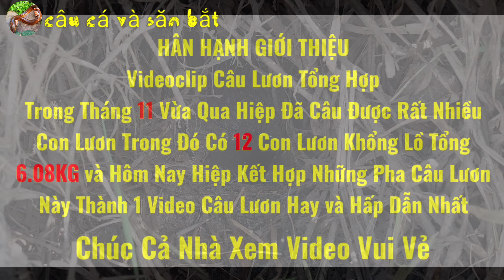Câu lươn khủng_6.08KG siêu phẩm quái vật_Tổng hợp 12 con lươn khổng đưa lên từ lòng đất//Eel fishing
☆Trong tháng 11 vừa qua Hiệp đã câu lên và chinh phục được rất nhiều CON LƯƠN và hôm nay đã chọn ra được 12 CON LƯƠN KHỔNG LỒ nhất để kết hợp tạo thành 1 videoclip CÂU LƯƠN KHỦNG_6.08KG SIÊU PHẨM QUÁI VẬT_TỔNG HỢP 12 CON LƯƠN KHỔNG LỒ ĐƯA LÊN TỪ LÒNG ĐẤT
☆Hiep is very happy to share with you the best footage of
EEL FISHING for you to watch and entertain.
Let's accompany Hiep to follow and watch the latest EEL FISHING videos when Hiep Chia will.